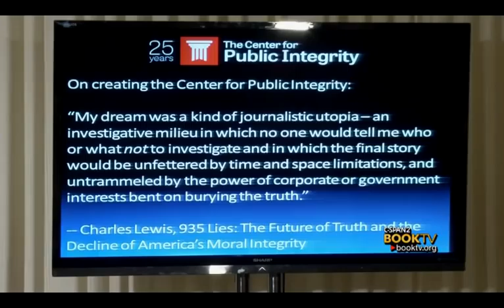Book TV: Charles Lewis, "935 Lies"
Charles Lewis looks at way people in positions of power control information and manipulate the truth to achieve their goals.  He spoke about the topic, the subject of his latest book, at the National Press Club in Washington, DC.